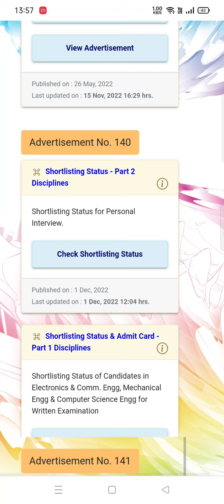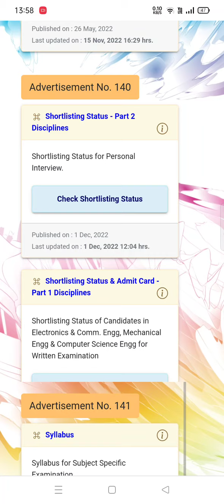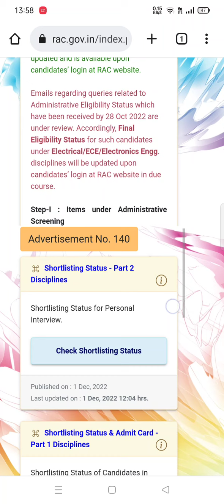DRDO Scientist 'B' 2022 | Exam Updates for EE, IN, CIVIL, XE, XL, CH & Others by Renu Sir